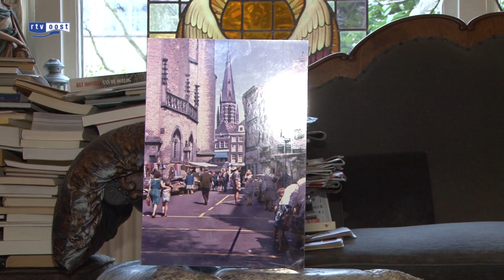Staat de mooiste gesloopte kerk in Zwolle?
De oorspronkelijke Sint Michaëlskerk in Zwolle en de Westerkerk in Hengelo dingen mee naar de titel mooiste gesloopte kerk. Het is een verkiezing van het Nederlands Dagblad. Het Nederlands Dagblad heeft 58 gesloopte kerken genomineerd voor de verkiezing, om mensen bewuster te maken van de waarde van kerken. Veel kerken zijn de afgelopen decennia gesloopt, en komen met de verkiezing weer in beeld. Inmiddels gaat de sloop volgens het dagblad gewoon door. 'Zoals in de jaren zestig werd gedacht over neogotiek, zo denken wij nu over wederopbouwkerken.'